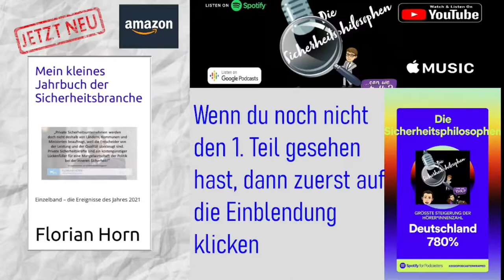Hochschuldozent Florian Flörsheimer - Quo vadis, Sicherheitsbranche? (Teil 2)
Das ist Teil 2 des Gesprächs - unbedingt Teil 1 vorher schauen!

Zum Gespräch traf ich Hochschuldozent Florian Flörsheimer, der unter anderem an der HWR Berlin Studenten des Bachelors "Sicherheitsmanagement" und der Polizei unterrichtet.
Mit dem Politikwissenschaftler sprach ich über Veränderungen in der Branche, dem geringen Interesse eines Selbstreinigungsprozesses, warum der BDSW nicht nachhaltig mehr Rechte will und warum vielleicht die ganze Branche in einigen Jahren gar nicht mehr existieren könnte. Brauchen wir eigentlich den Bachelor "Sicherheitsmanagement"?

► Die Sachkundevorbereitung auf Englisch - dieses Buch soll nicht deutschstämmigen dabei helfen, die wichtigsten Inhalte zu verstehen:
► Der erste Jahresrückblick der Sicherheitsbranche! Chronik der Sicherheit der Jahre 2018 bis 2020